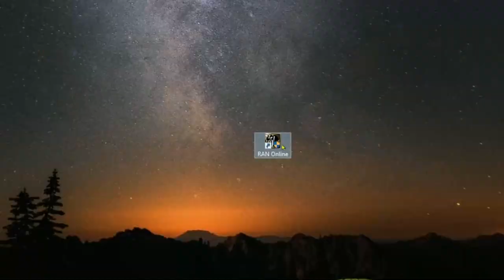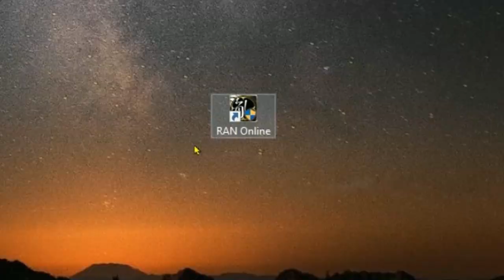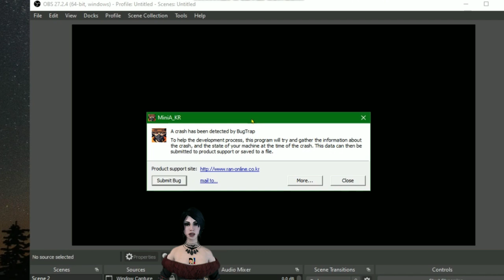Top 5 Ran Online Servers - Part 23 Ngayung Balik Eskwela 2022 (Paalam Ran Online Gs)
- NOSTALGIA RAN FURY 150 SYNC BASE COMBO RAN ONLINE CLASSIC

Part 23 Top 5 Ran online Servers
Top 5 Ran online servers part 23
Nostalgia Ran Online
E-Games Ran Online classic
Babyran Bossran Gameplay
Ran Online Pinas - Havoc Server! Bumalik sa 2006 Classic Gameplay Best Ran Online Server 2022
Ang Pagbabalik EQUINOX Ran Online Servers vs Insomnia RAN Online SEA Gameplay! Paalam Ran Online Gs
Ran Online - Mas pina Play to Earn pa? Crypto/SLP/Gcash/Normal (Part 19 - Top 4 Ran Online Servers)
DIABLO IMMORTAL SEA - (No Auto MMORPG) Gameplay Review Ph
5 New Mmorpgs - May Trade, Play To Earn Para sa Android (No Vip/Vip) June 2022 Gameplay Review Ph
5 New Mmorpgs June 2022 Gameplay review Ph
5 Mmorpgs Open world part 1 May
5 New MMORPGS (Open World) Para sa Android/IOS No Vip & Vip - March 2022 Part 2
5 MMORPGS Open World Para sa Android/IOS (Vip & No Vip) March Part 1 2022 Gameplay Review
5 New MMORPGs Para sa Android/IOS(No Vip & Vip)May Pk! Open World MMORPG Gameplay Review Ph October
5 New MMORPGs (No Vip & Vip) May Pk! Open World Mmorpgs Para sa Android/IOS Gameplay Review Ph